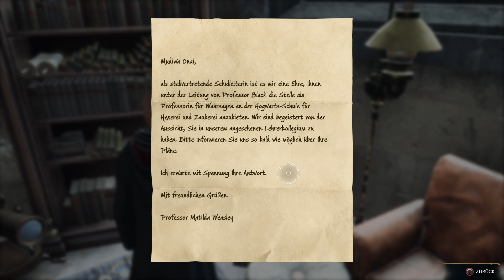Hogwarts Legacy #07 / Mit Nattie nach Hogsmeat / PC Gameplay Deutsch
Lest Play Hogwarts Legacy Gameplay PC Deutsch

Erlebe Hogwarts im 19. Jahrhundert. Finde Verbündete, kämpfe gegen Schwarze Magie und entscheide letztlich über das Schicksal der Welt der Zauberei. Dein Vermächtnis ist das, was du daraus machst. Lebe das Ungeschriebene.

- Die Welt der Zauberei erwartet dich. Erkunde frei Hogwarts, Hogsmeade, den Verbotenen Wald und das umliegende Land.
- Erlerne Zaubersprüche, braue Zaubertränke, züchte Pflanzen und kümmere dich auf deiner Reise um Tierwesen. Werde deinem Haus zugewiesen, baue Beziehungen auf und meistere Fähigkeiten, um die Hexe oder der Zauberer zu werden, der du sein willst.
- Erlebe die Welt der Zauberei in einer noch nicht erforschten Ära, um eine verborgene Wahrheit aus der Vergangenheit aufzudecken. Kämpfe gegen Trolle, schwarze Magier, Kobolde und mehr, während du einem gefährlichen Schurken gegenüberstehst, der die Welt der Zauberei bedroht.